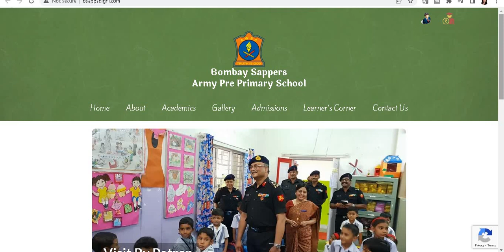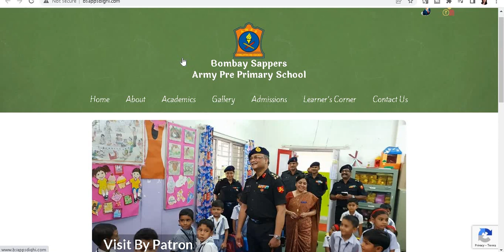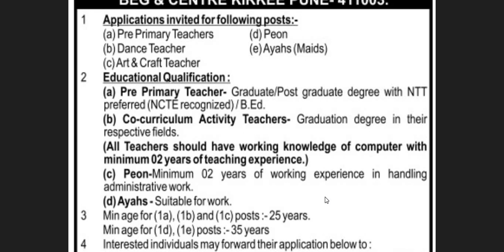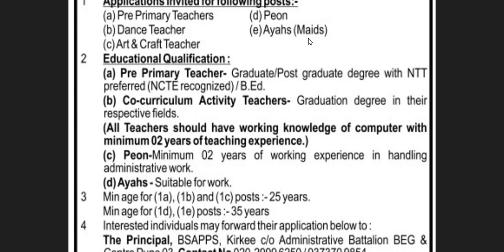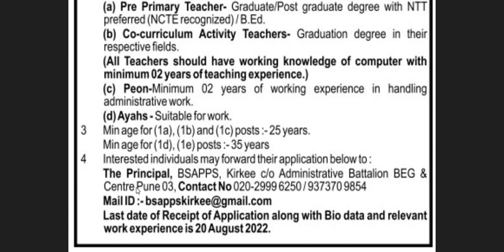ARMY SCHOOL TEACHING & NON TEACHING STAFF RECRUITMENT II NO FEE II CTET / CSB NOT REQUIRED II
ARMY SCHOOL TEACHING & NON TEACHING STAFF RECRUITMENT II NO FEE II CTET /  CSB NOT REQUIRED II APPLY FROM ANY STATE II

THIS VIDEO IS BASED ON NEWSPAPER ADVERTISEMENT, PLZ WATCH THE VIDEO FOR DETAILS